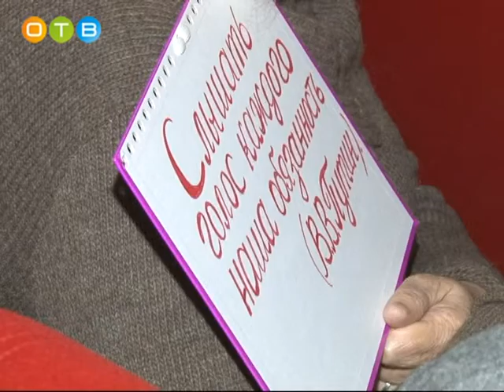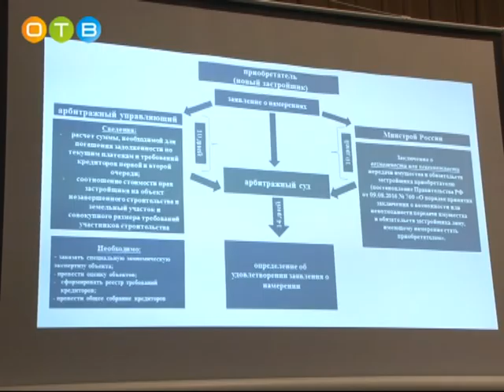Известный одинцовский долгострой передан новому девелоперу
История этих дольщиков началась 6 лет назад, когда группа компаний "Жилищный капитал" пообещала возвести 24 жилых корпуса "Гусарской баллады" на территории Одинцовского района. Большинство зданий были построены и введены в эксплуатацию, но судьба нескольких корпусов до сих пор оставалась неясной из-за банкротства застройщика. Правительство Московской области активно подключилось к решению проблем дольщиков, и на недавнем совещании в районной администрации были озвучены первые результаты совместной работы.